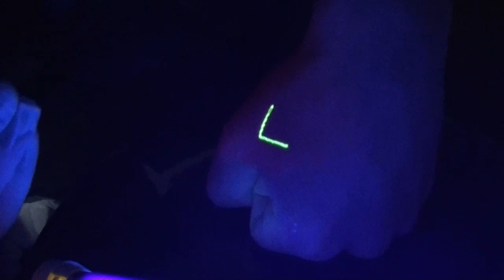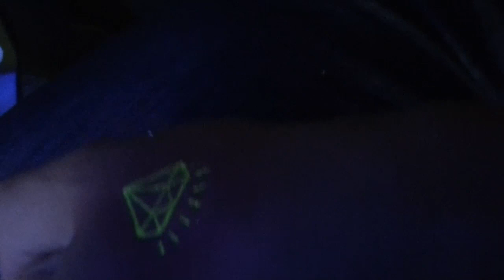UV Blacklight Diamond Tattoo - Slain Tattoos (HD)